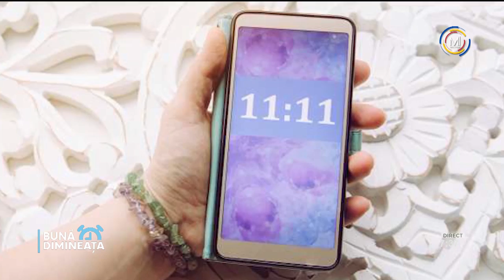Corina Leonte astrolog, numerolog , la Moldova 1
Numărul de înmatriculare, numărul de telefon, numărul apartamentului şi de la parcare, sunt oare întâmplătoare? La acestea, dar şi alte întrebări, ne răspunde Corina Leonte astrolog, numerolog.